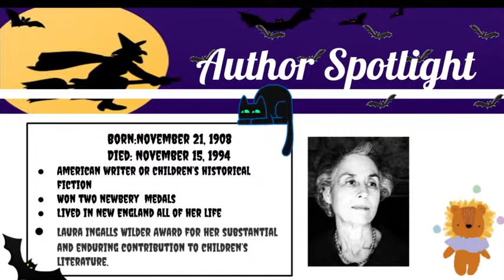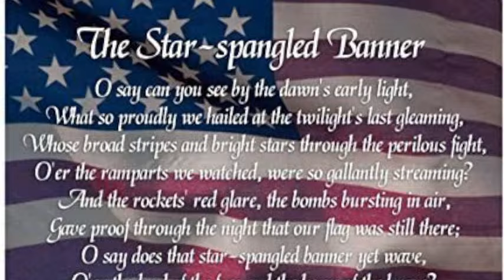SSE TV News 10/9/24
Come back daily for the latest Sinking Springs news!